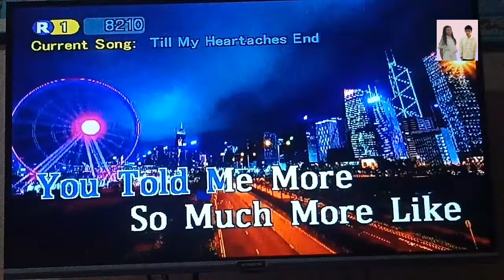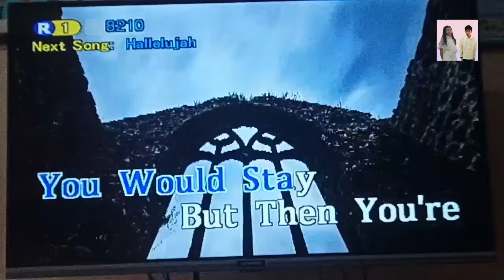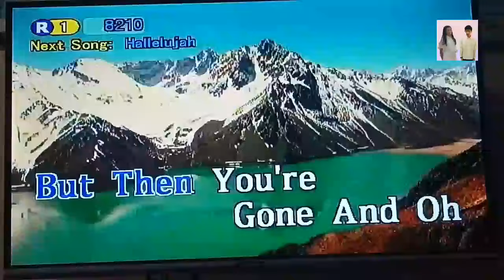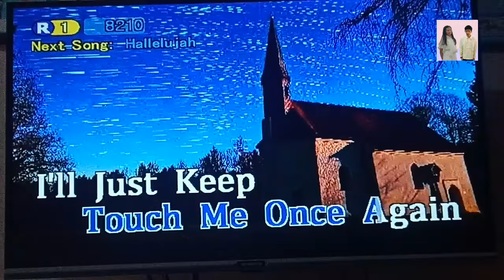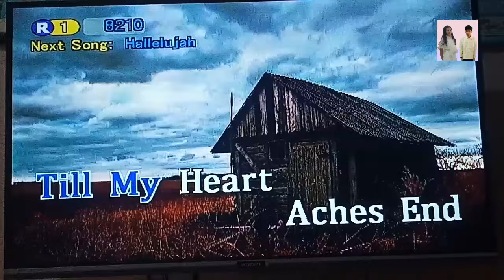Till My Heartaches End - Ella Mae Saison (Karaoke)